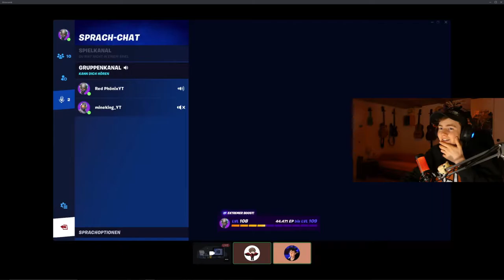Wer kann länger Überleben! | Fortnite #3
Hey Leute, heute werden wir Fortnite spielen! Viel Spass!

Mein Stuff :

-Marke=Asus Rog
-Maus=Roccat LUA
-Tastatur=Roccat Suora
-Abostand=76